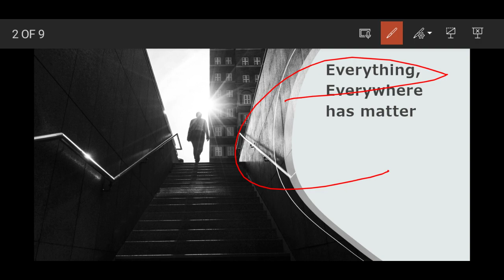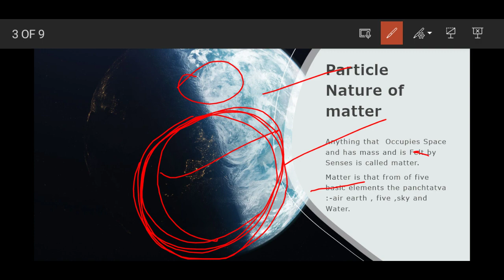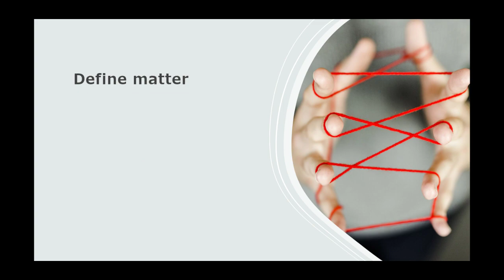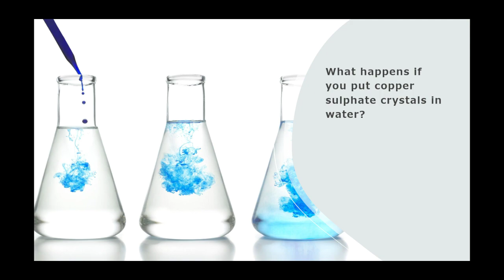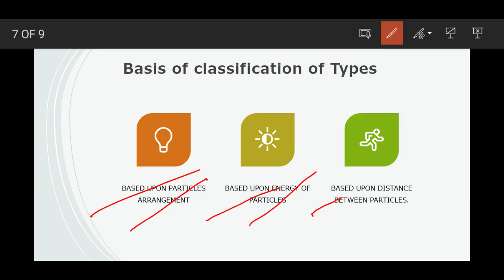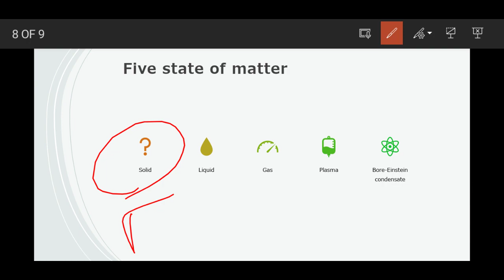Matter In Our Surrounding|Class 9th |chapter 1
Matter In Our Surrounding|Class 9th |chapter 1|‎@kumkumclasses9015

                 students!!
  in this video we are learn about matter and it's definition.